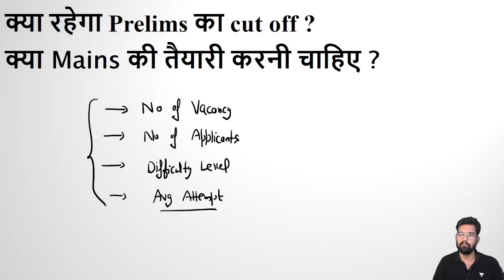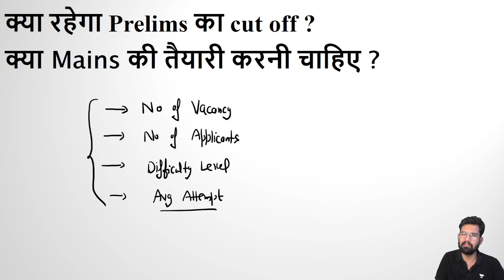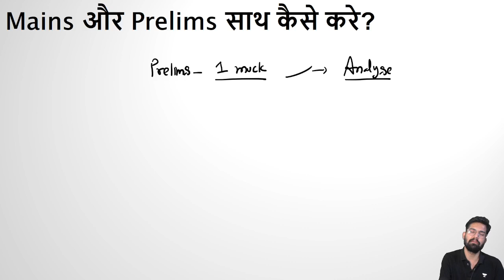RRB PO Pre Expected Cut off 2023 | RRB PO Mains ki taiyari kaise kare? RRB PO Prelims Cut off 2023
"Art of Reasoning"